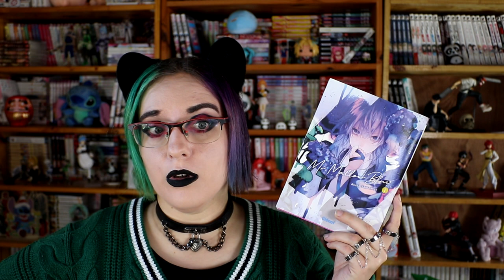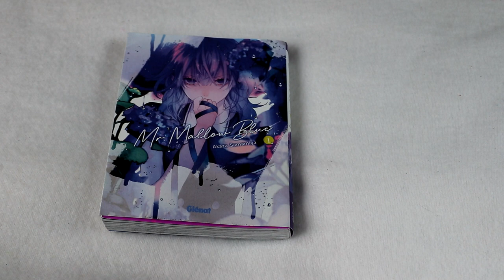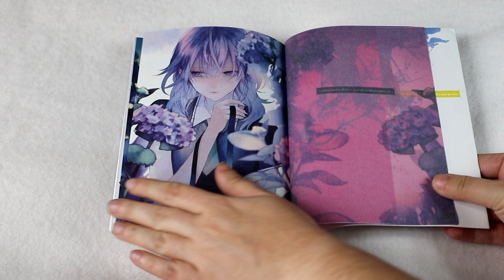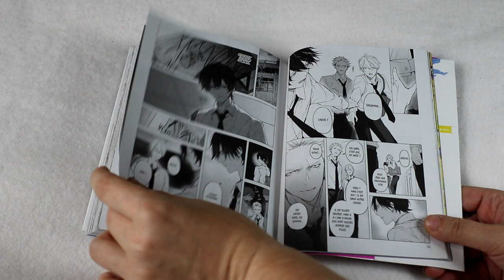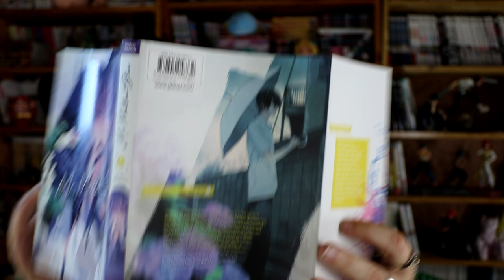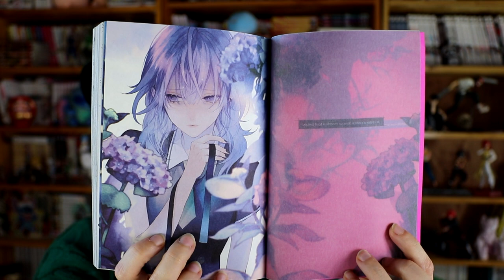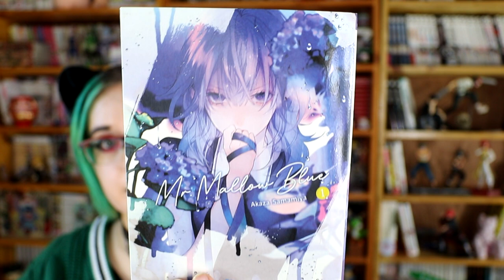[bilan manga] Mr Mallowblue